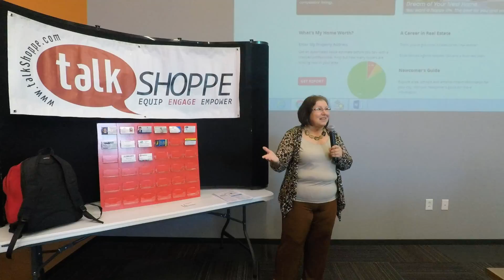Pat Goldstein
Need your house sold, but can't seem to get a contract signed? Do you need to sell your house and need it to sell fast? This process of buying and selling should be easy and stress free for you. Pat Goldstein is who you need to call. As soon as you do, watch what others talk about as a stressful buy or sell turn out to be a breeze for you.